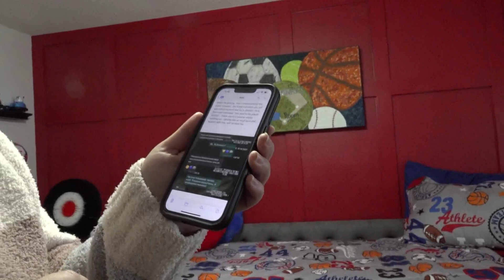Olympia family's adoption of Ukrainian boy put on hold by Russian invasion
A western Washington family says they were in the process of adopting a boy from Ukraine- but now he is stranded, with food at his orphanage running out.